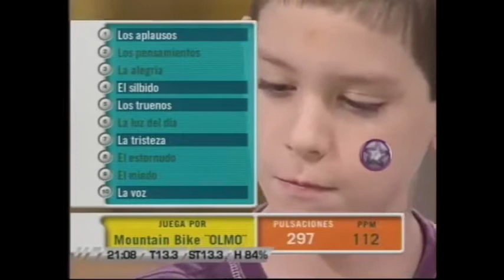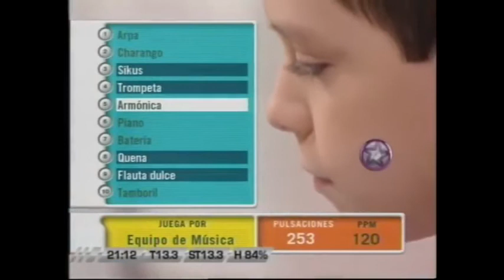bruno belloso en minipulsaciones